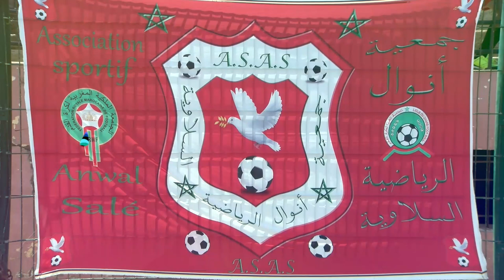نظمت جمعية أنوال الرياضية السلاوية دوري كأس الأمير مولاي الحسن في نسخته الثالثة